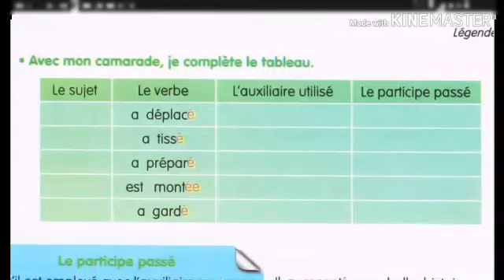🌷حلول تمارين كتاب الفرنسية السنة 2متوسط ص 116🌷by Rayhana Rahem